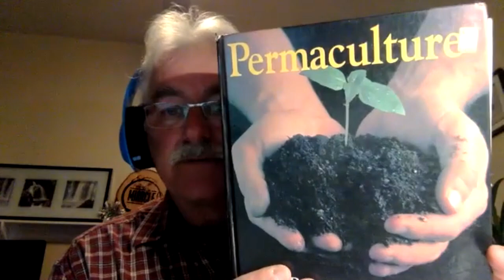MGP 109: Talking Permaculture with Stefan Sobkowiak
In this episode of the Maritime Gardening Podcast, Stefan Sobkowiak joins us to discuss permaculture, and how he uses it in his orchard.

Farmer, permaculturalist, teacher, biologist, designer, author and speaker; Stefan Sobkowiak has presented more than 500 seminars and workshops to a whole range of public audiences. In addition to teaching at McGill University for 8 years, he worked as a biologist and designer in his landscape design practice for 20 years specializing in wildlife habitat designs. For the last 20 years, through Miracle Farms, he’s worked to transform what was a conventional orchard to a permaculture orchard. Having gone through the required transition period, he then grew organically for 5 years. He realized organic was not the answer, and “The Permaculture Orchard” was the result (as documented in the film by the same name).